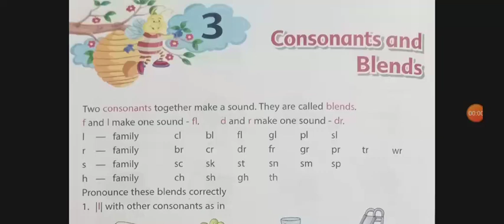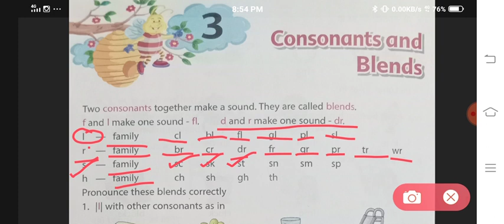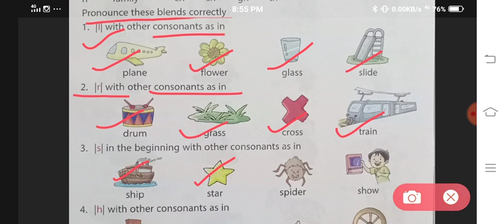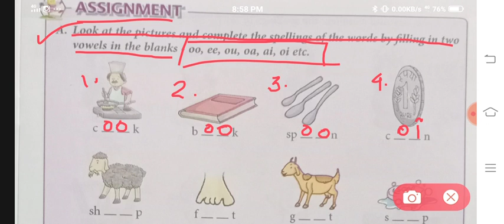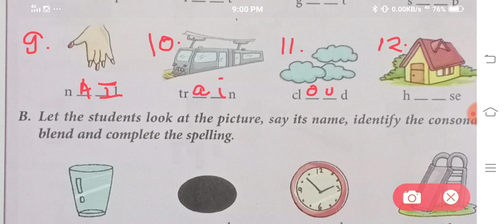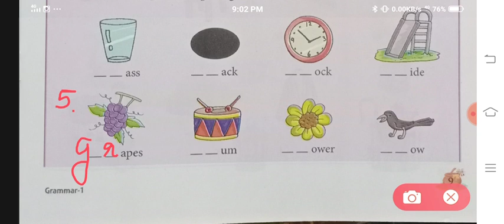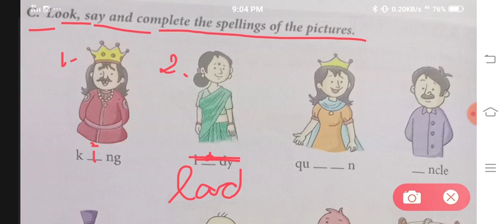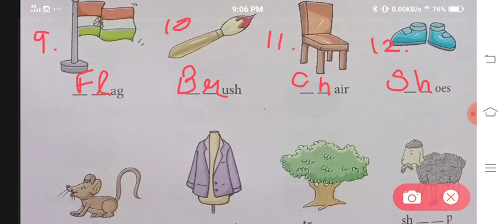Consonants and Blends | Impressions,a Book for english grammar and composition | Class 1 | Chapter 3